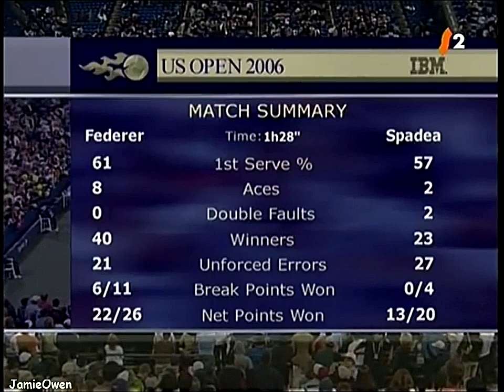Roger Federer vs Vince Spadea 2006 US Open R3 Highlights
Roger Federer vs Vince Spadea 2006 US Open 3rd round Highlights